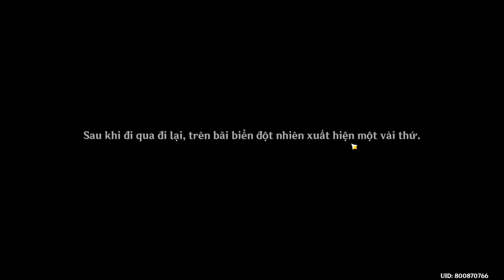Genshin Impact 2.8 - Du lịch đảo táo vàng (P18) - Cốt truyện Vương đô U Ám của Fischl